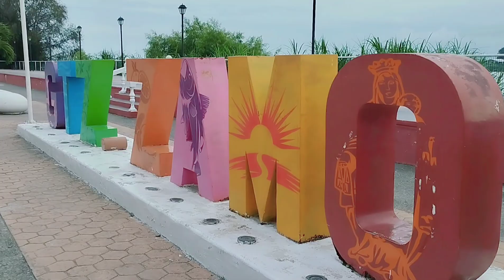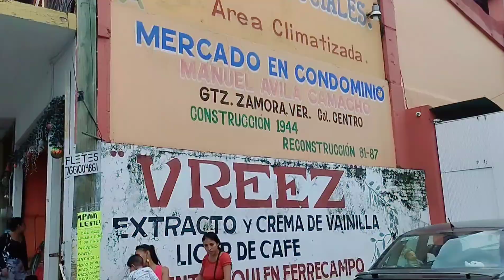LO QUE NO SABIAS DE GUTIÉRREZ ZAMORA, VERACRUZ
En este vídeo, podrás conocer, recordar y disfrutar cada uno de los lugares y rincones que ofrece este municipio Veracruzano.

Un municipio que sin duda alguna vale la pena que visites.